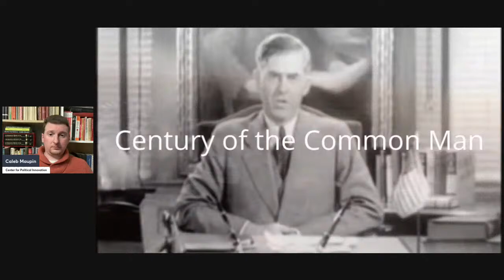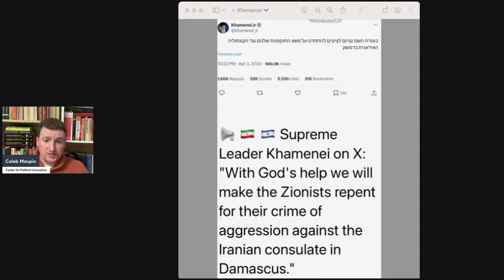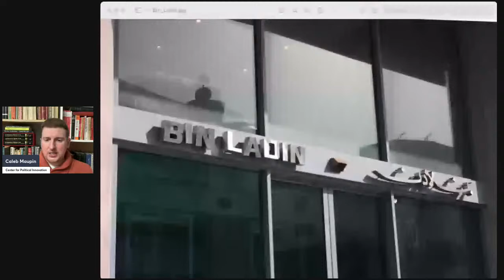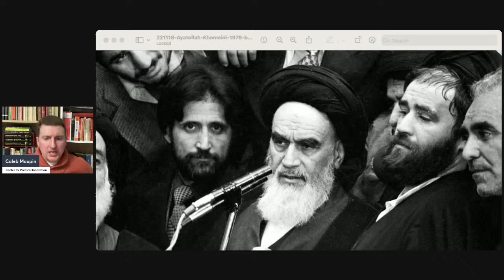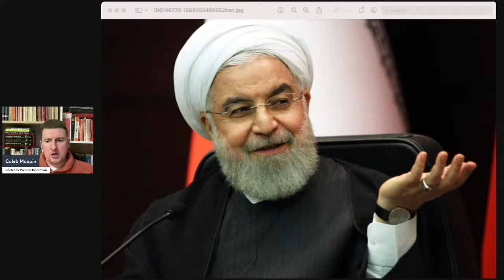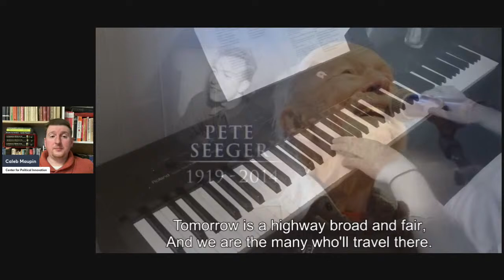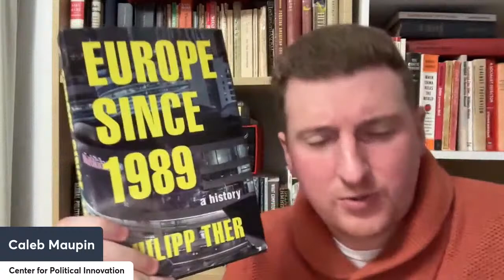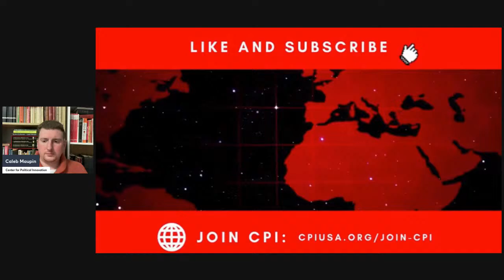Live #699 - Israel Braces for Iran's Retaliation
CalebMaupin.net

Order NEW BOOK "Where is America Going? Marxism, MAGA and the Coming Revolution"